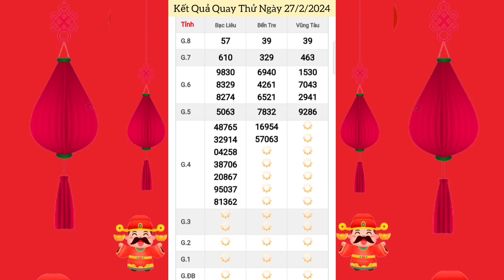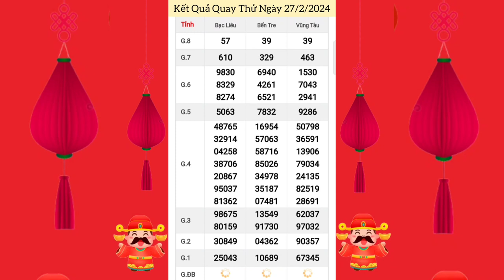Quay Thử Xổ Số Miền Nam | Bến Tre, Vũng Tàu, Bạc Liêu | Ngày 27/2/2024